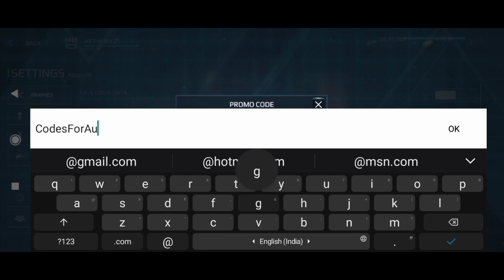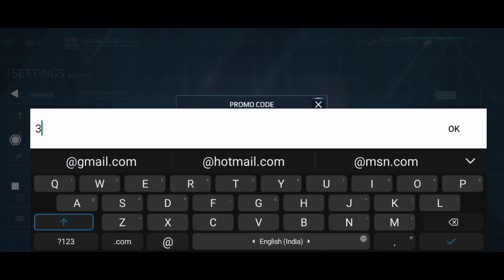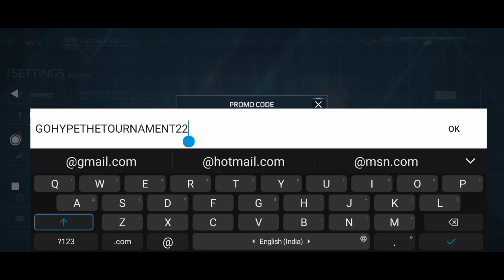3 New Promo Codes August 2022 Modern Warships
3 New Promo Codes August 2022 Modern Warships Modern Warships Codes

Note-